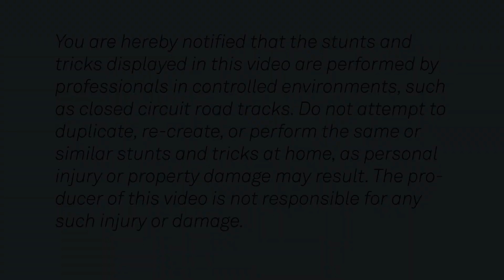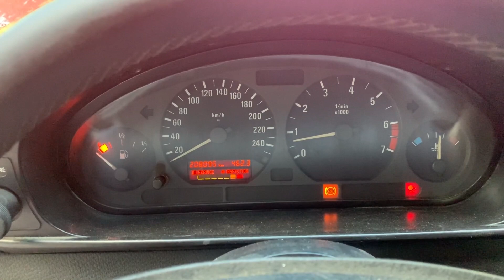Fun Drift BMW E36 ✖ Tabi 49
✖ Tabi 49 ✖
Ep. 46 din emisiunea Tabi49 ☺

✖ Descriere clasica, drift la caterinca pe la ikea, nimic wow. :))

             "Courtyard" by Hahaha Production